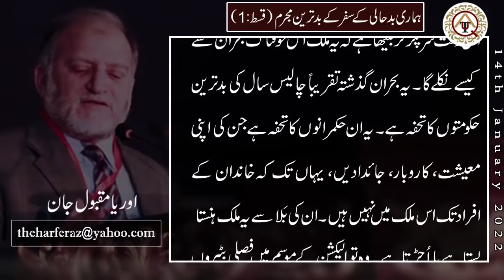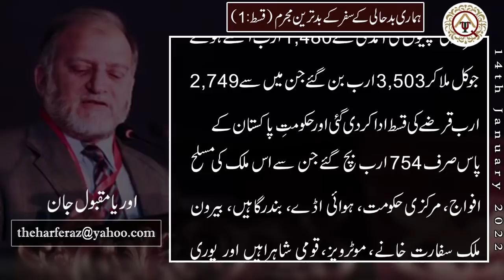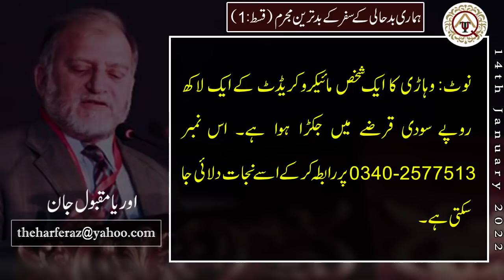ہماری بدحالی کے سفر کے بدترین مجرم | پہلا حصہ | اوریا مقبول جان | حرفِ راز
Official YouTube Channel of OryaMaqboolJan

Column
Writer: Orya Maqbool Jan
Title: ہماری بدحالی کے سفر کے بدترین مجرم
Date Publish: 16 Jan 2022
VO Artist: Muazzam Asghar